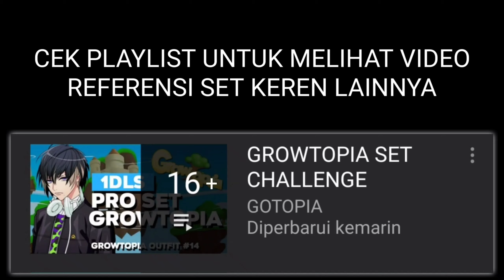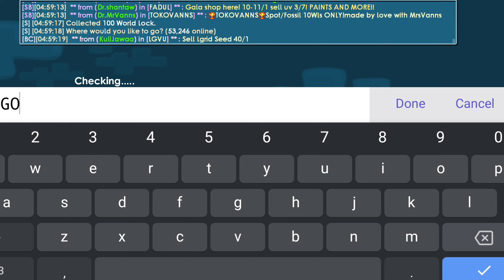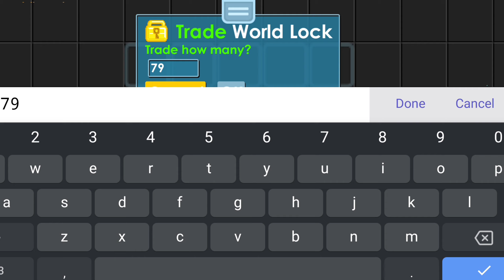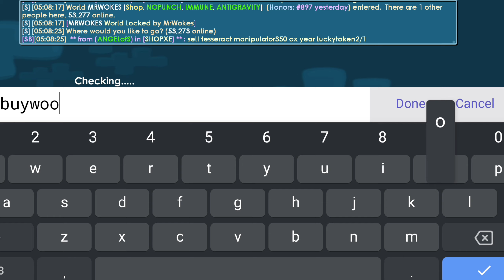1DL PEGASUS BEST SET GROWTOPIA - SET MURAH BAGUS 2021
Mau tanya seputar growtopia?

5 set keren growtopia
5 set keren growtopia 2021
5 best set growtopia
5 best set growtopia 2021
5 best set growtopia Indonesia
5 best set growtopia Indonesia 2021
3 set keren growtopia
3 set keren growtopia 2021
3 best set growtopia
3 best set growtopia 2021
3 best set growtopia Indonesia
3 best set growtopia Indonesia 2021